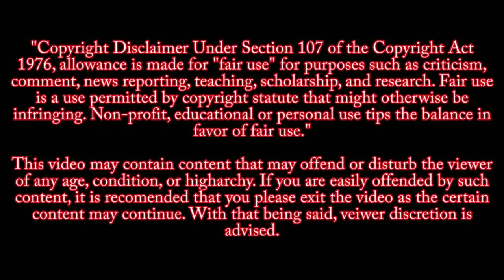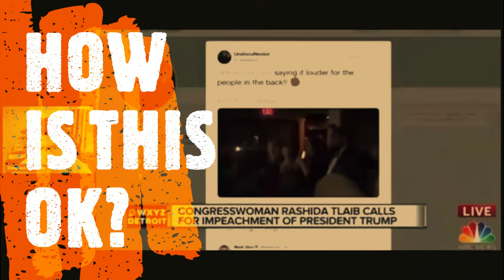Calls for Violence From the Left Collection VOTE TRUMP 2024!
Who's fault is it that some nut job tried to assassinate Trump? The Dems have been calling for violence for years and the Libs have been whining also. This video is a collection of clips showing this. Please vote Trump 2024 and Make America Great Again.

This video is for research and educational purposes. See Hosseinzadeh v. Klein, 276 F.Supp.3d 34 (S.D.N.Y. 2017) Equals Three, LLC v. Jukin Media, Inc., 139 F. Supp. 3d 1094 (C.D. Cal. 2015).